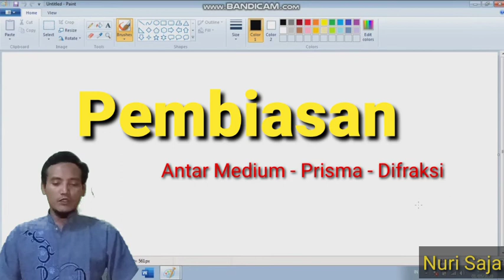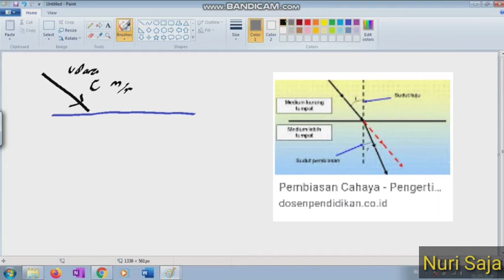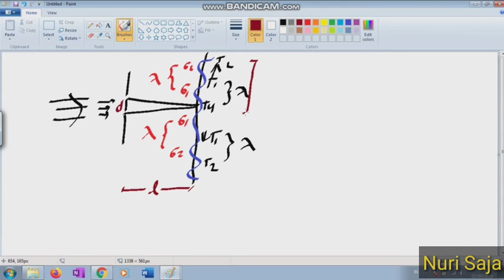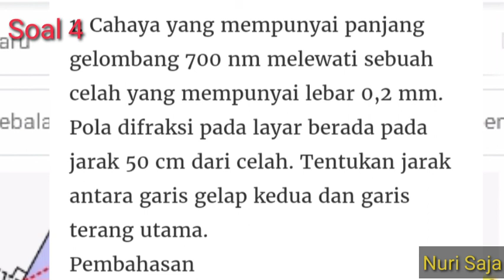Pembiasan & Difraksi Cahaya Dokunentasi Daring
Pembiasan & Difraksi Cahaya